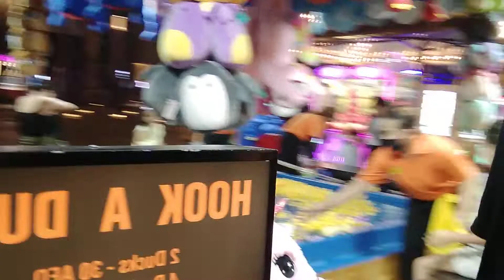30 July 2022